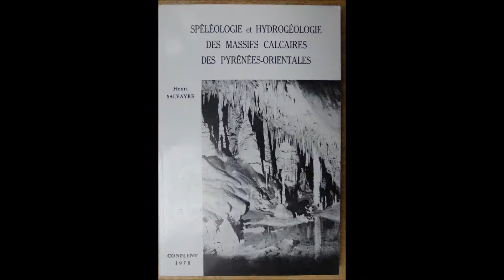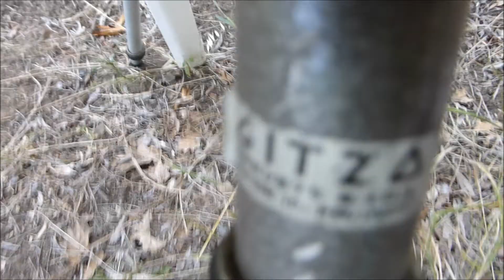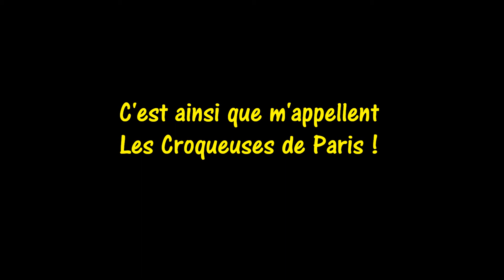Jardinage et bricolage deux activités du Sérial YouTubeur Dupont Dézarts 20 août 2019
Jardinage et bricolage deux activités du Sérial YouTubeur Dupont Dézarts 20 août 2019. Comme disent Les Croqueuses de Paris.
"TOUJOURS DESSUS !  Bon, de toutes façons, pour Les Croqueuses, le matériau idéal restera toujours le papier ! Donc, en ce début d’après-midi chaud et ensoleillé, nous nous installons face au Pont Neuf et ouvrons nos carnets. Pour une fois, nous avons décidé de venir sans notre caméra. Il faut dire qu’après deux jours de No Mad Festival – génial mais intense – nous avons besoin d’une sortie tranquille, juste pour profiter du plaisir d’être ensemble dans « la plus belle ville du monde » et de la dessiner. Mais ça… c’était avant de croiser Klaus, le serial YouTubeur du Pont des Arts, qui fera de nous ses vedettes d’un jour !
Car nous ne le savions pas mais depuis des années, Claude vient quotidiennement sur ce pont et filme ce qui s’y passe d’intéressant, de drôle ou d’étonnant. Peintres, musiciens, sportifs, amoureux, passants, touristes et farceurs de tout poil… c’est simple, en vous baladant sur sa chaîne, vous croiserez le monde entier. Aucun doute, ce retraité bien facétieux fait partie, comme nous, de la G.C.C.G. – la Grande Confrérie des Curieux Généreux, ceux qui sont à l’affût des petits bonheurs de la vi(ll)e et aiment à les partager gratuitement autour d’eux ! (Merci !)".
Mais il n'y a pas que YouTube dans la vie de Klaus : il y a aussi le jardinage, le bricolage, les recettes de cuisine etc. etc.